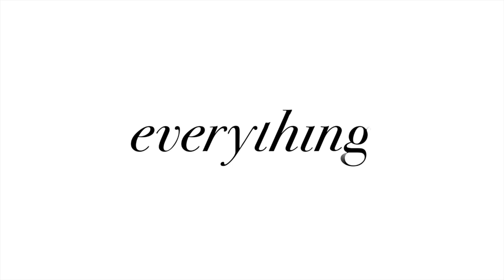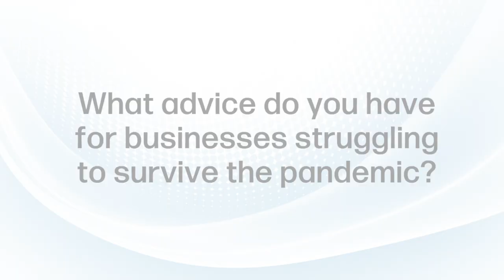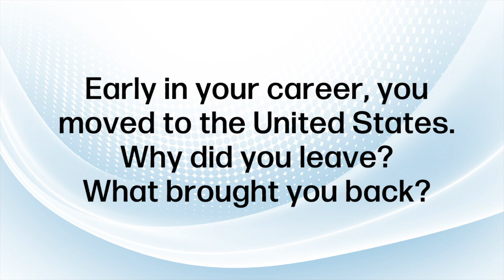Take 5 with Minister Jill Green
Atlantic Business Magazine speaks with 2020 Top 50 CEO Award winner Minister Jill Green and asks five questions to find the secrets to her success.